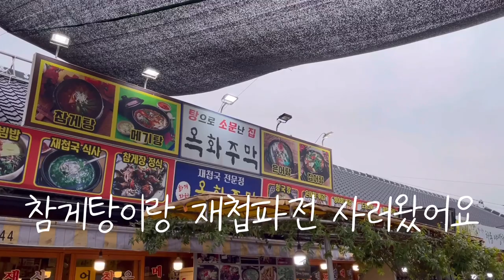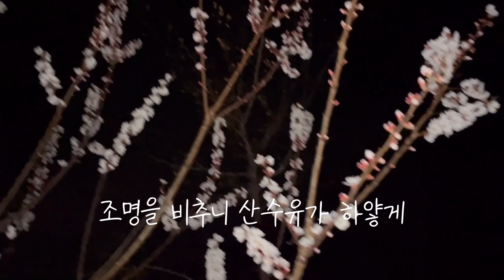🌼3월 캠핑은 여기 가기로해요 | 애견동반캠핑 | 초대캠핑 | 제드 와일드돔ex | 구례 섬지캠핑장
안녕하세요  김선찌입니당:)

저는 촬영이랑 강이가 있어서 웬만하면 캠핑장 예약은 하루전에 하거든요!

그런데 여기는 꼭 가고싶어서 두달전에 예약했어요ㅎㅎ

산수유가 보통 3월 중순 넘어가면 지는 시기라해서

만개한 산수유캠은 기대안해야겠다~했는데
올해는 2주 늦게 개화했다지 뭐에요 흐흐

운이 좋은 김선찌😎
즐거운 주말 저녁되세요!

텐트 : 제드코리아 와일드돔ex
테이블 : 밴프 시스템 캠핑 테이블
빔프로젝터 : 뷰소닉 플렉스빔 미니